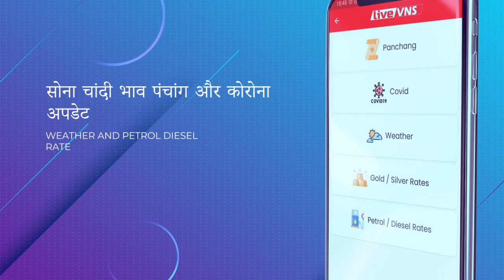वाराणसी की आज की 10 बड़ी खबरें - 28 जनवरी 2023 - Varanasi Top 10 News। Live VNS